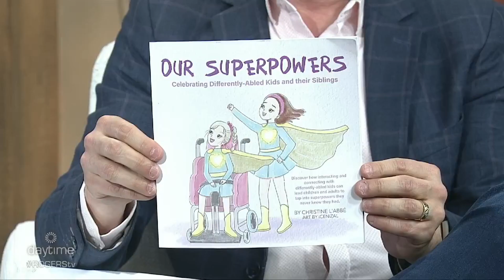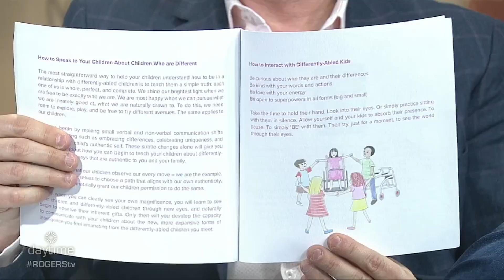Our Superpowers: Celebrating Differently-Abled Kids and Their Siblings | Rogers tv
Christine L’Abbé with Evolve Movement Canada describes the book she wrote to help parents speak to their children about neurodivergent kids as well as to help bring about more inclusion at home and in school.